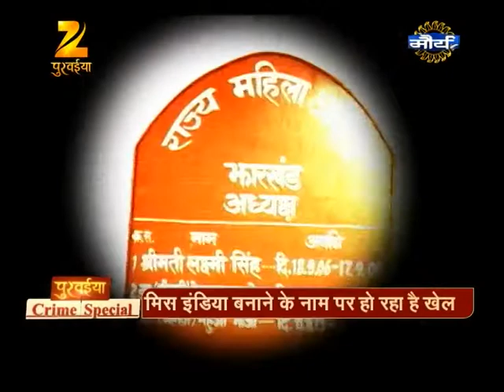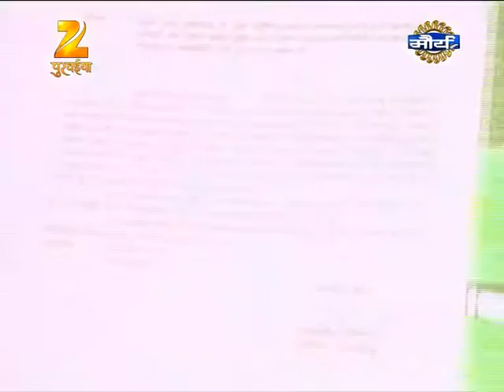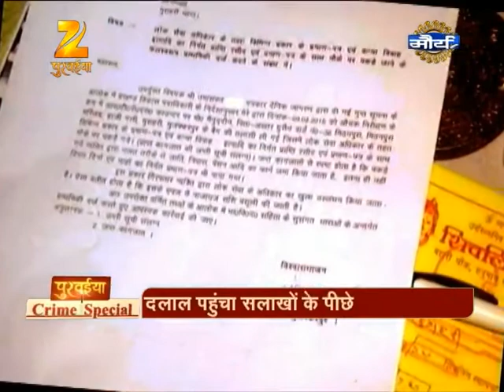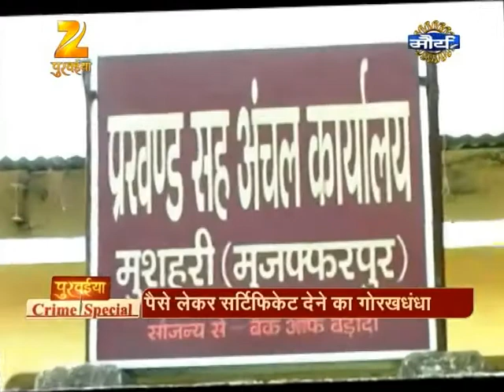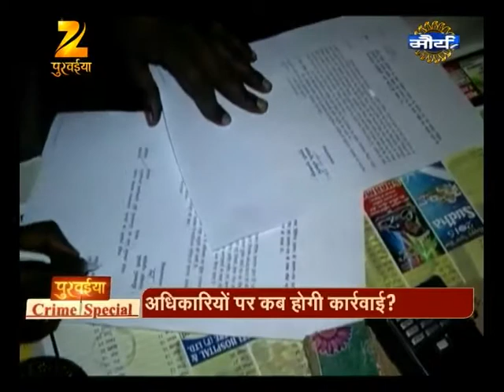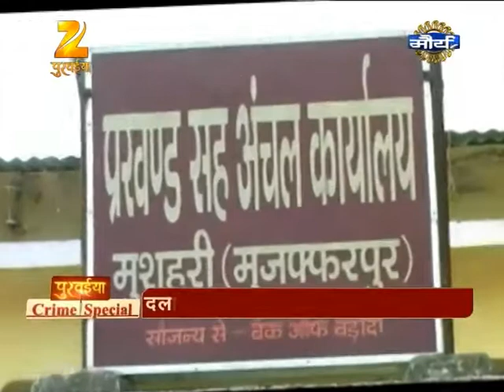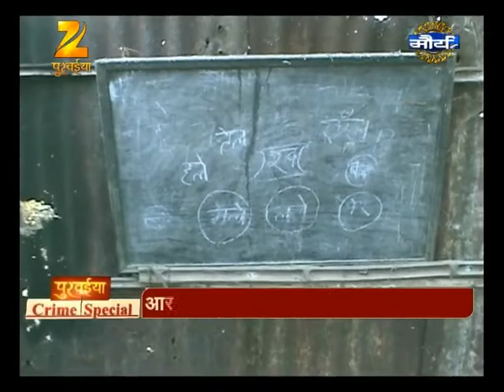1002 CRIME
1002 CRIME